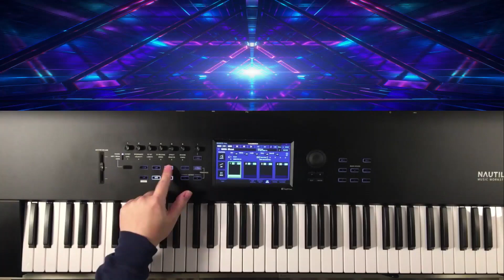Shout Tears For Fears | Korg Nautilus Session Gig Covers 80's Booster Pack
Sounds to play Shout by Tears For Fears, soon available for the Korg Nautilus